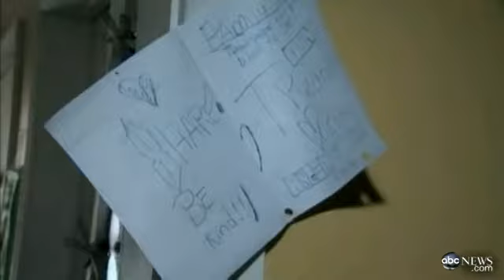Boy, 10, Calls 911 to Avoid Bedtime